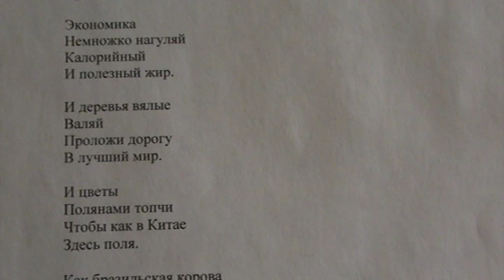"Экономика, какое это дело, экономика, какой же это звук, экономика" написал Саша Бутусов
Расту в профессии.